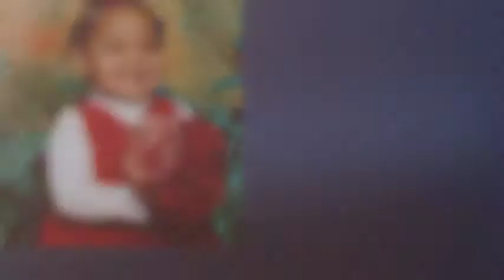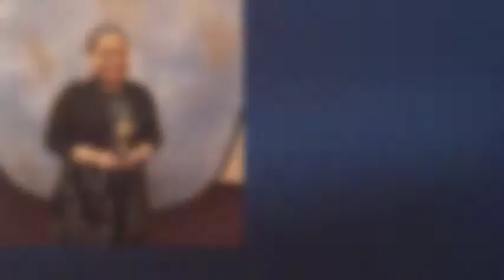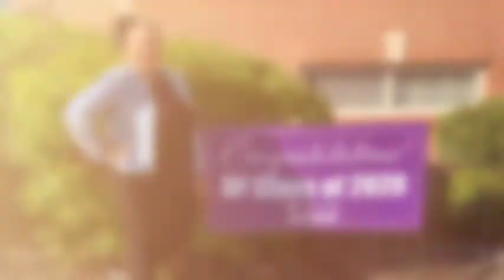Taylor's Graduation 2020